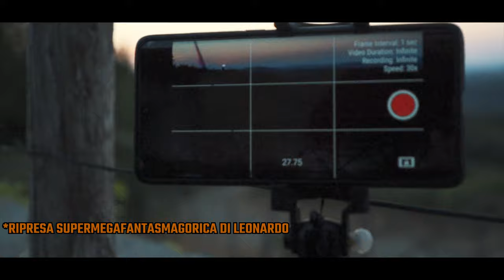SULLE ORME DI DI EZIO AUDITORE (Assassin's Creed Vlog)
Cliccando sui link sotto e acquistando entro 24h i prodotti prenderò una piccola percentuale e mi aiuterete anche a migliorare il canale.
PS: voi pagherete lo stesso prezzo, vi voglio bene.

🎥 ATTREZZATURA:
LENTE TUTTOFARE
LENTE PER SFOCATELLO
MIGLIOR LENTE QUALITA'/PREZZO
FILTRO ND VARIABILE #1
FILTRO ND VARIABILE #2
FILTRI ND PER DRONE
LUCE PRINCIPALE
ZAINO PORTATUTTO
ACTION CAM
MICROFONO da VLOG
MICROFONO da STUDIO
MICROFONO MIGLIORE
AUDIO RECORDER
TREPPIEDI TESTA FLUIDA
TREPPIEDE MINI
LED RGB
LEDDINO RGB
SCHEDA SD
KIT PULIZIA CAMERA